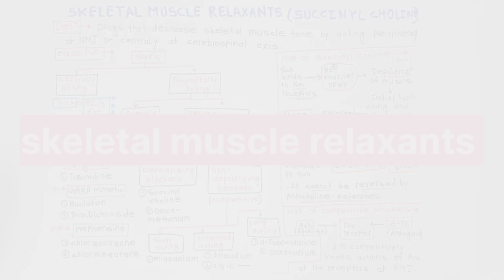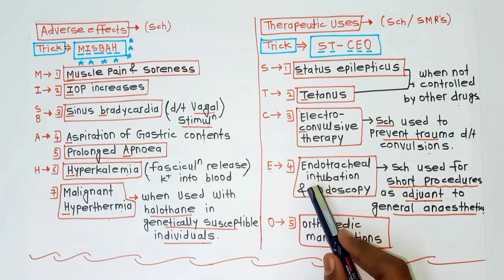Skeletal muscle relaxants|succinyl choline|neuromuscular blockers|pharmacology|depolarising blockers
in this video I have explained in detail about skeletal muscle relaxants classification, definition, neuromuscular blockers ,depolarising blockers,succinyl choline,d-tubocurarine,mechanism of action of succinyl choline and d-tubocurarine.
therapeutic uses or indications and adverse effects of succinyl choline.